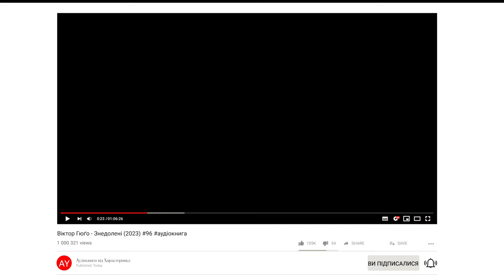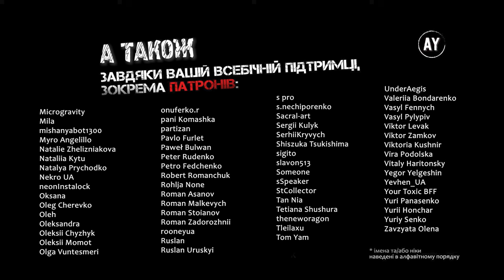Віктор Гюґо - Знедолені (2023) 💠95🖍️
Наперед дякую!⚠️

Книга дев'ята. Після цілковитого мороку прекрасна зоря

00:00:00 = Розділ I. Пожаліймо нещасних, але будьмо поблажливі до щасливцїв
00:06:48 = Розділ II. Останні спалахи лампи, в якій нема гасу
00:11:16 = Розділ III. І перо здається важким тому, хто підіймав колись віз Фошлевана
00:19:26 = Розділ IV. Чорнила, які тільки оббілюють